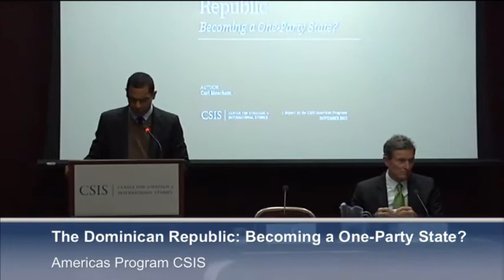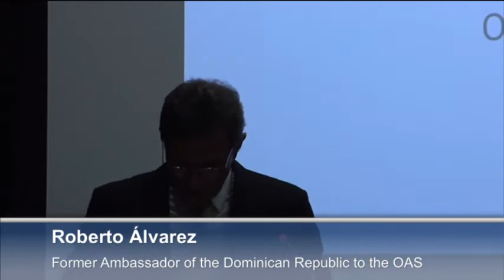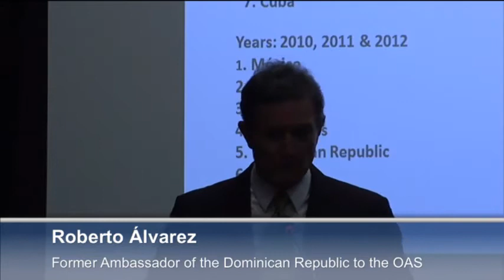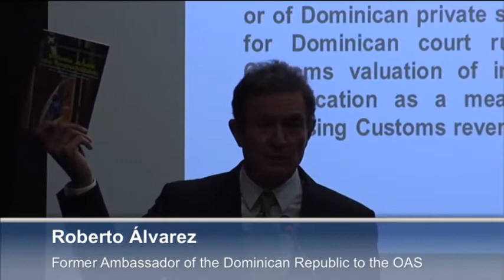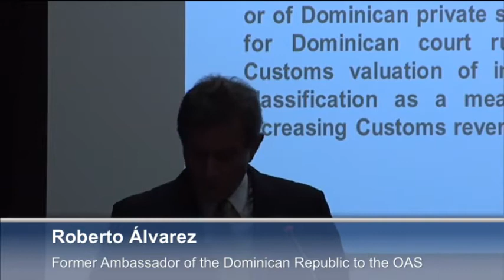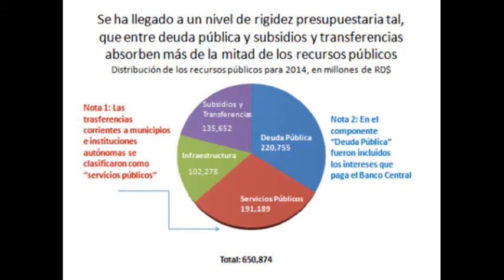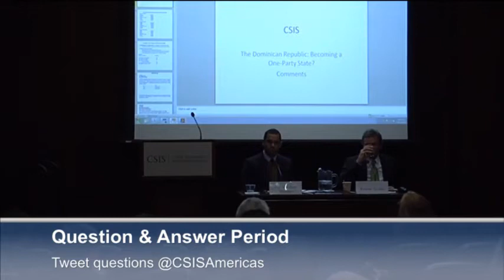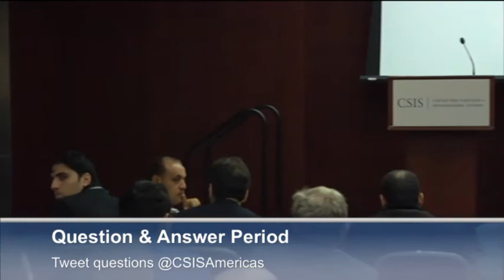The Dominican Republic: Becoming a One-Party State?